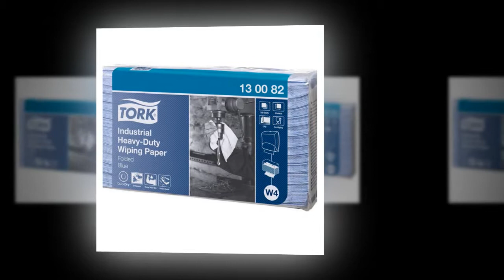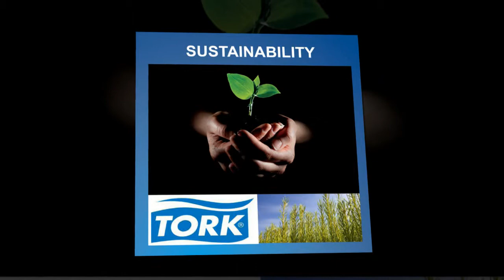Tork paper towels